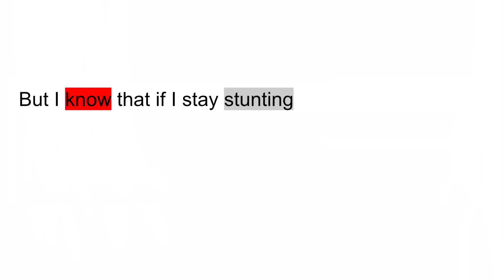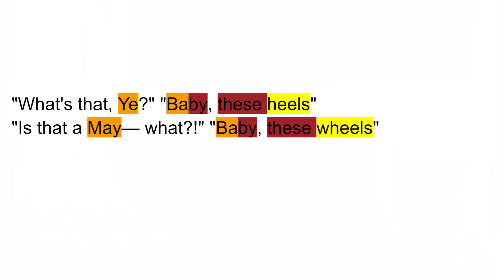Kanye West on Run This Town (Rhymes Highlighted 030)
KanYe West - Run This Town
% of unique words -  68.3% (142/208)
Average # of rhymes per bar - 4.0